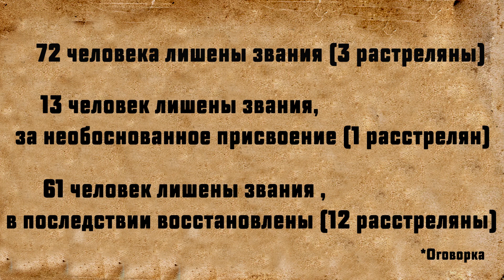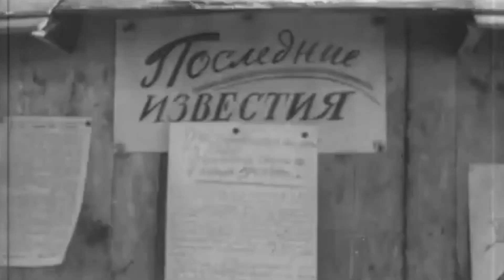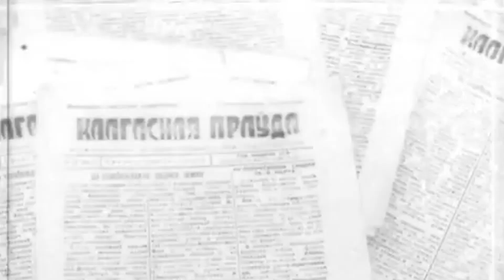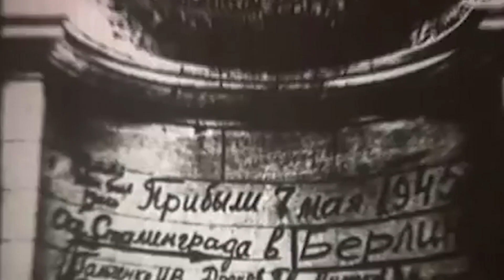⛔ Раскрываем секреты Александра Кривцова: герой или мошенник? ⛔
Это история из жизни Александра Елисеевича Кривца, Героя Советского Союза, произошедшая во время Великой Отечественной Войны (Второй Мировой Войны). В видео описана жизненная история и биография Александра Елисеевича Кривца, его удивительная история о совершенном подвиге, а так же реальная история произошедшая с ним. Познавательная история, которая позволяет поразмыслить, мошенник Александр Елисеевич Кривец или все же Герой Советского Союза и Герой войны.

На канале Вы найдете информацию об исторических фактах, событиях в истории, известных и малоизвестных событиях произошедших в истории (России и других стран) и истории жизни людей, таких как Великая Отечественная Война, Первая Мировая Война и Вторая Мировая Война, а так же других известных и малоизвестных войн, которые пережила Наша история . Интересные и удивительные истории, как современного мира, так и давно ушедших дней.

Взгляд на историю, сквозь призму времени.